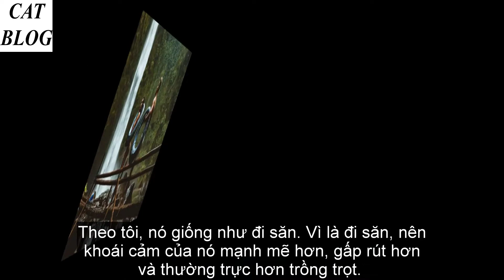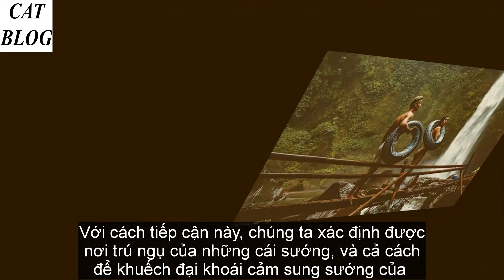Nào, cùng bàn về cái sướng của đàn ông!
Một số người thích nói về cái sướng của đàn ông, nhưng họ có thực sự hiểu về nó?
Cái sướng của đàn ông có lẽ khác với hạnh phúc đấy